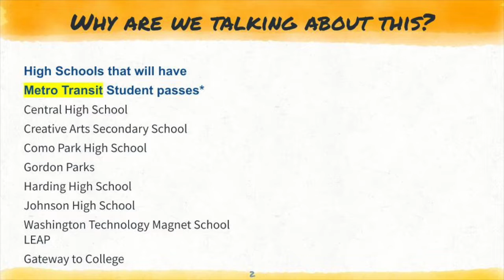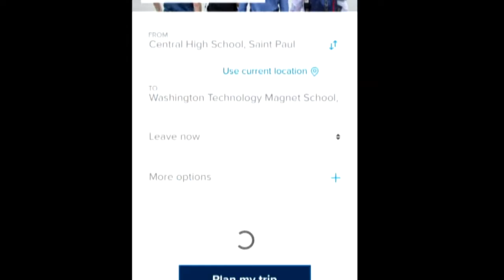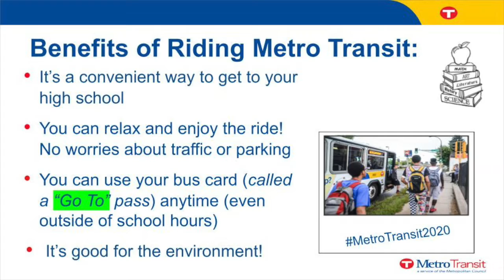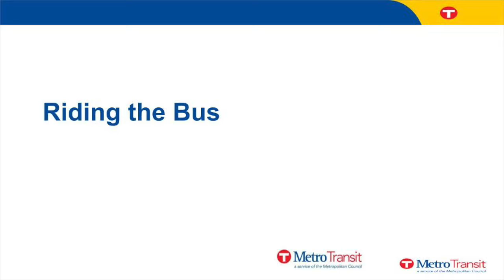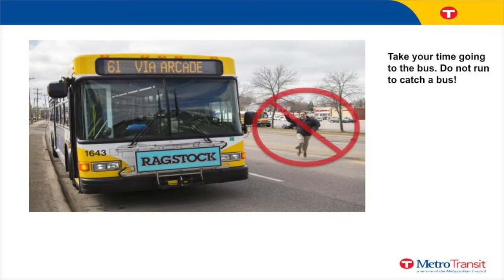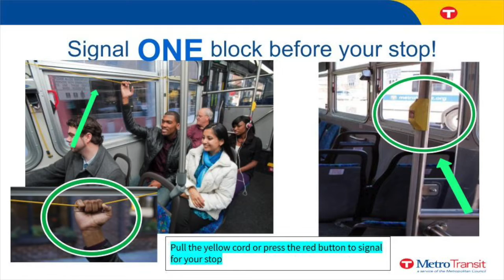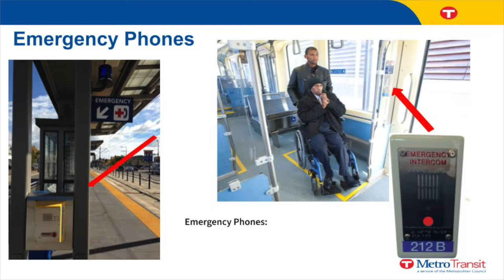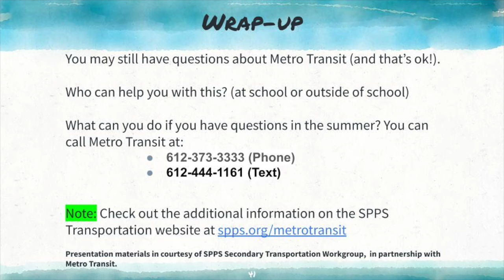Spanish: Cómo usar Metro Transit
Ayude a su estudiante a prepararse para viajar viendo esta presentación grabada sobre cómo usar Metro Transit.